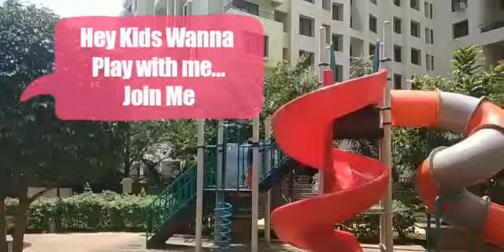Outdoor Playground || Playing in Park || Play and Fun time with Daksh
Daksh Channel